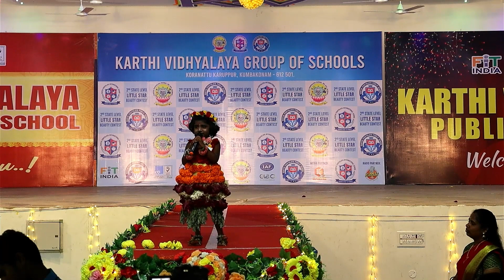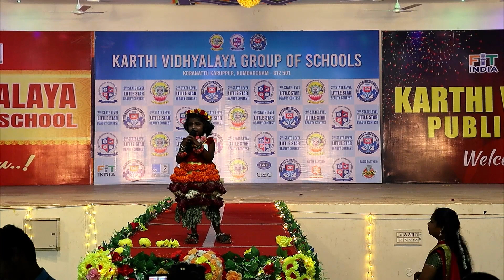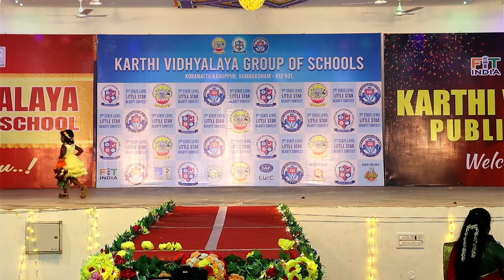Little Stars Fashion Show 2023 At Karthi Group Of Schools In Kumbakonam Part -3 @Karthi_Tv ​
Karthil group of schools
 (Best Private Schools in kumbakonam)
🔸Admission opens
Powered by KARTHI MEDIA
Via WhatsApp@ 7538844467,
🔸 Physical Address:
KARTHI MEDIA Koranattu Karuppur, Kumbakonam,

தமிழகம் முழுவதும் இருந்து நிகழ்ச்சிகள் மற்றும் விளம்பரங்கள் வரவேற்கப்படுகின்றன|
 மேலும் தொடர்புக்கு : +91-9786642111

Informative | News | Fun & Entertainment (INFY) = KARTHI-MEDIA